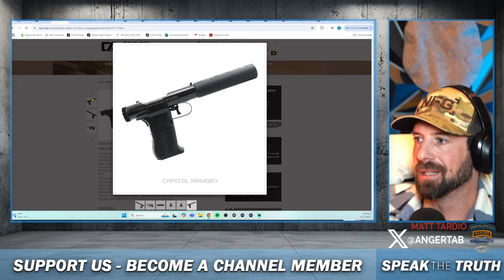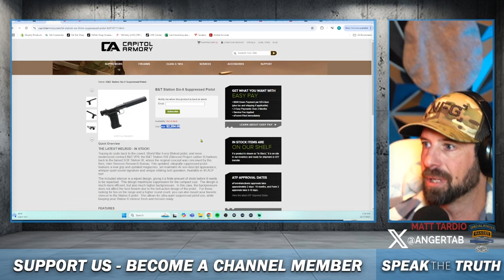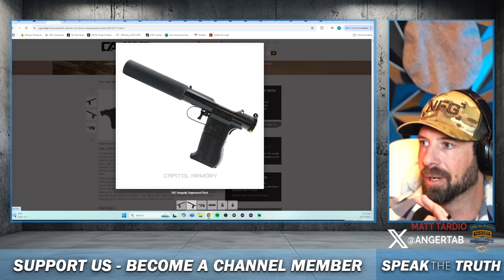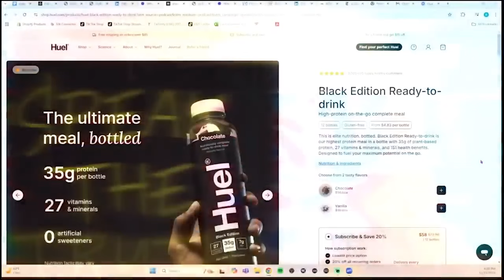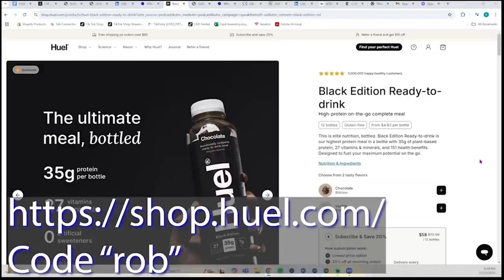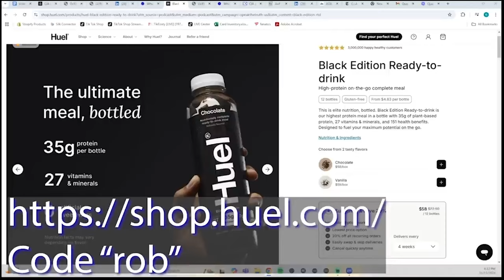Green Beret Explains | CEO Hitman DID NOT Use A Station 6 OR VP 9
Please follow My Podcast Below